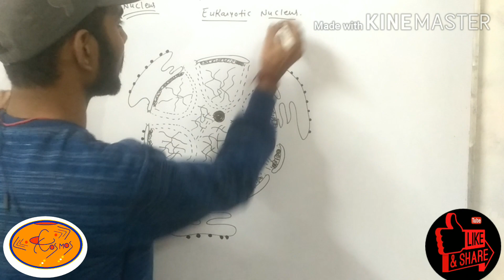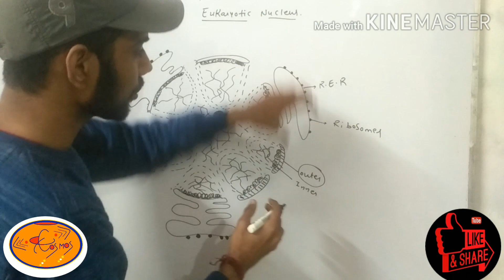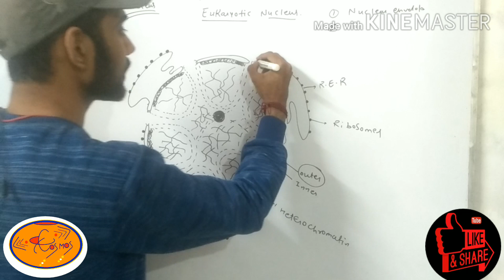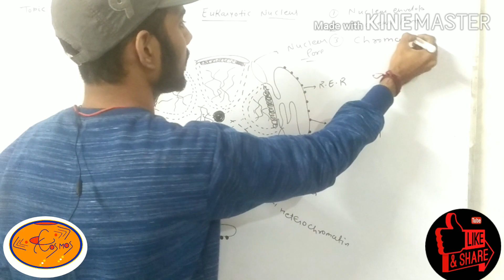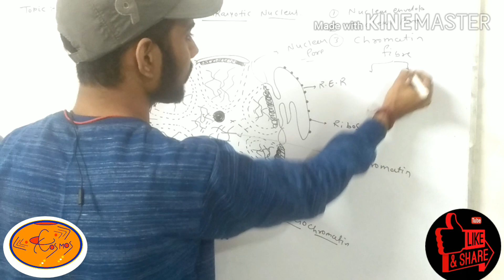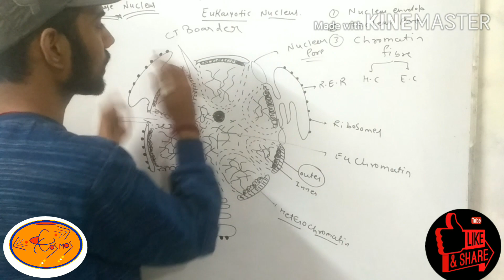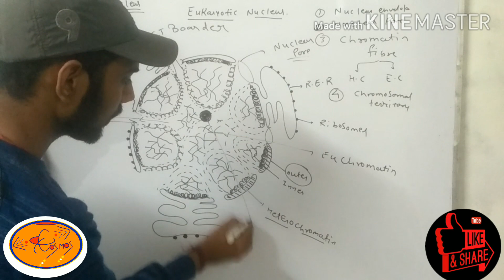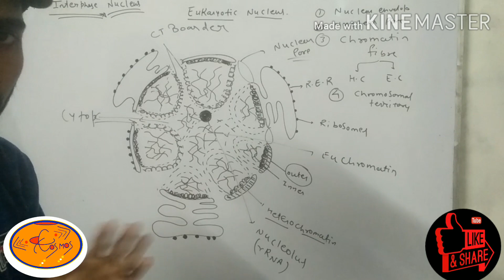Lecture - 1 INTERPHASE NUCLEUS